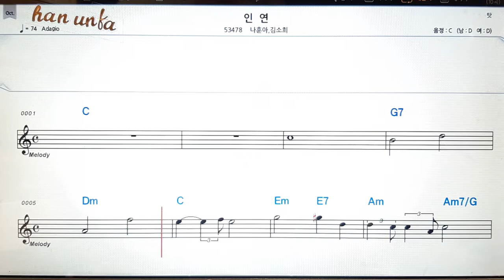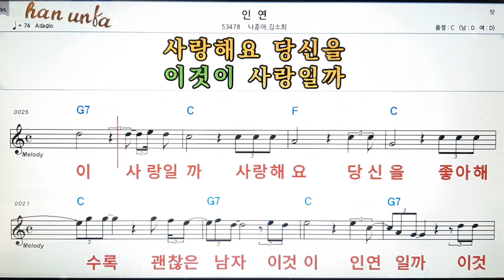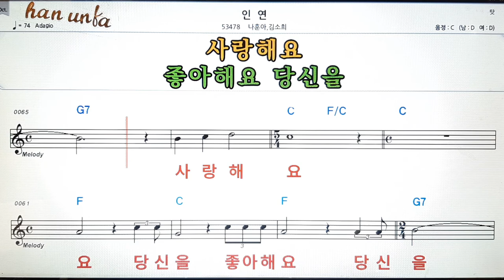인연/나훈아*김소희👍노래 반주, 코드 악보,가라오케💋Karaoke*Sheet Music*Chord*MR